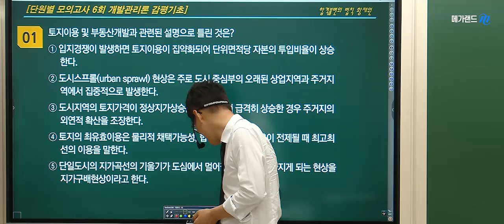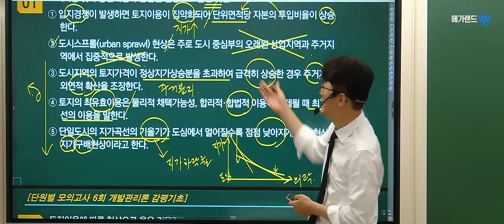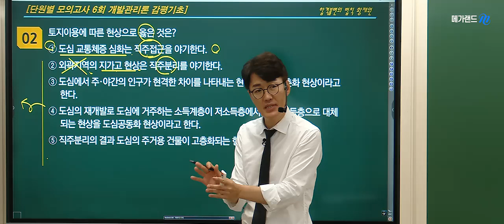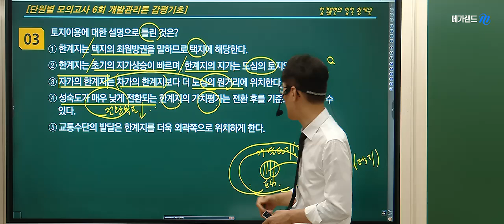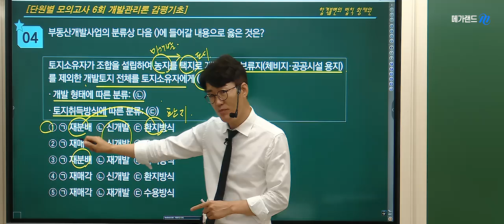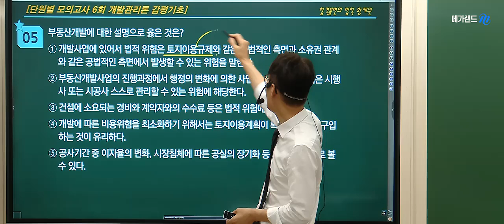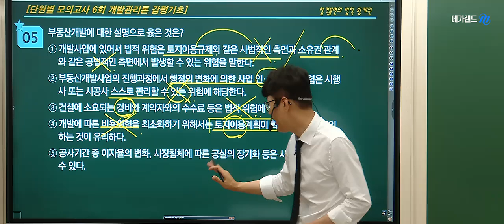[공인중개사학원 김포중앙] 🌈학개론 스파르타!💚It's 메가클래쓰! 황재원교수 ❤️문제풀이가 걱정되면 단.모 풀고! 100선 풀고!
💢학개론의 정석! 황재원교수의 [네이버밴드]